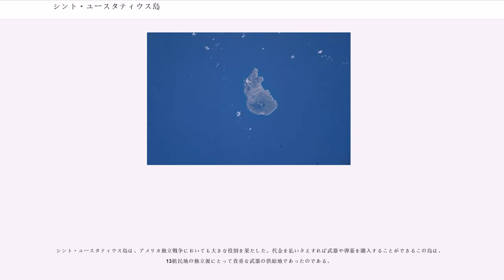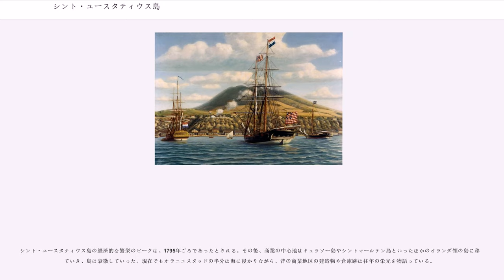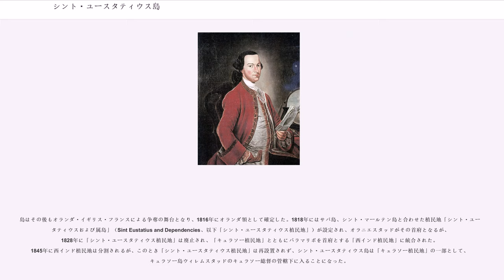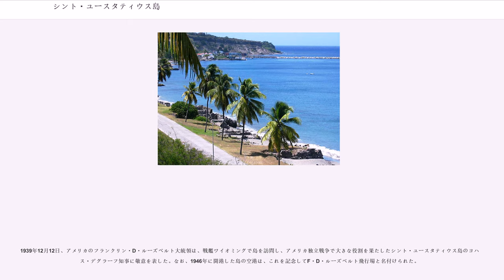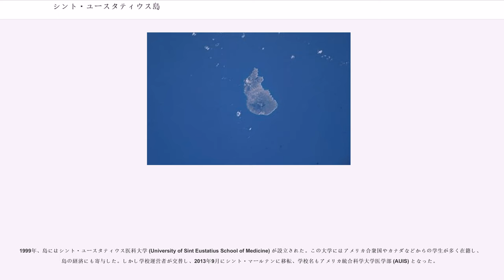シント・ユースタティウス島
シント・ユースタティウス島（）は、カリブ海のリーワード諸島（小アンティル諸島北部）にある、オランダ領の島である。面積21kmの小さな火山島で、中心地は港町のオラニエスタッド（オレンジタウン）。18世紀には交易の中心地として繁栄した。

かつてはオランダ本国に属する特別自治体（）であったが、2018年にその地位は失われ、オランダ本国が直接統治を行っている。ボネール、シント・ユースタティウスおよびサバ（オランダ領カリブ）と総称される地域の一部である。

島の名は聖エウスタティウスにちなんでいる。地元の発音ではシント・ユーステイシャス島であり、また親しみを込めてステイシャ島（, 発音: ）の名でも呼ばれる。

シント・ユースタティウス島は、リーワード諸島の中央部に位置する。セントクリストファー島（セントクリストファー・ネイビス領）の西北に位置する。

西にあるサバ島、北にあるシント・マールテン島とともにオランダ領のいわゆるSSS諸島の一つで、かつてはともにオランダ領アンティルを構成していた。

シント・ユースタティウス島の最高峰は、島の南部にある休火山のクイール山（The Quill、別名マジンガ山、Mazinga、標高601m）である。島の地形はクイール山を中心とする南部、平坦な中部、丘陵地帯の北部に分けられ、島の旗にもその姿が描かれている。

島の中央部は比較的平坦な土地が広がっており、島の中心集落であるオラニエスタッドの町やF・D・ルーズベルト飛行場がある。オラニエスタッドは島の西海岸、オラニエスタッド湾に面している。

北部は丘陵地帯である。ボーヴェン山（Boven、294m）をはじめとする200m級の丘が多くある。

クイール山とボーヴェン山は1998年にクイール/ボーヴェン国立公園に指定され、クイール国立公園に隣接する熱帯多雨林が生い茂る植物地帯はミリアムシュミット植物園となっている。 また、自然豊かな珊瑚礁の島の周辺の海は1996年にシント・ユースタティウス国立海洋公園に指定され、ダイビング地ともなっている。これらの国立公園はシント・ユースタティウス国立公園財団が管理している。

この島には、もともと先住民のアラワク族が暮らしていた。

1493年、この島はクリストファー・コロンブスにより「発見」され、聖エウスタティウスの名が与えられた。続く150年の間、この島はスペイン・オランダなど多くの国によって領有が主張された。この島の主は、少なくとも22回は替わったとされる。1625年にはフランス人が入植している。

1636年、オランダ西インド会社のゼーラント支社により植民地化された。1678年、シント・ユースタティウス島はサバ島、シント・マールテン島と共にオランダ西インド会社の直轄地となり、行政官（commander）がシント・ユースタティウス島に駐在してこれら3島の統治を行った。この当時、島は砂糖の生産地として重要な役割を占めていた。同時に、こうしたプランテーションの労働力として黒人奴隷も移入された。
18世紀、シント・ユースタティウス島は最盛期を迎え、約2万人の住民が暮らしていたとされる。港には数千の船が出入りし、海辺には商人たちの倉庫が立ち並んだ。ユダヤ人も商人やプランテーション経営者として島にコミュニティを築き、1737年に Honen Dalim シナゴーグが建てられる。これは西半球最古のシナゴーグのひとつである。

繁栄の理由としては、この島がデンマーク領（ヴァージン諸島）、イギリス領（ジャマイカ、セントクリストファー島、バルバドス、アンティグア）、フランス領（セントルシア、グアドループ、マルティニーク）、スペイン領（キューバ、プエルトリコ、イスパニョーラ島）の地理的な中心地にあったこと、1756年以降に中立を保ったこと、自由港でありかつ関税が免除されていた大きな港を擁していたことが挙げられる。島の中心地であるオラニエスタッド（英名でオレンジタウンと呼ばれた）は、大国間の貿易の禁制を無視して商業の中心地として栄え、「黄金の島」ゴールデン・ロック（The Golden Rock）として知られるようになった。

シント・ユースタティウス島は、アメリカ独立戦争においても大きな役割を果たした。代金を払いさえすれば武器や弾薬を購入することができるこの島は、13植民地の独立派にとって貴重な武器の供給地であったのである。

1776年7月4日、アメリカ独立宣言...